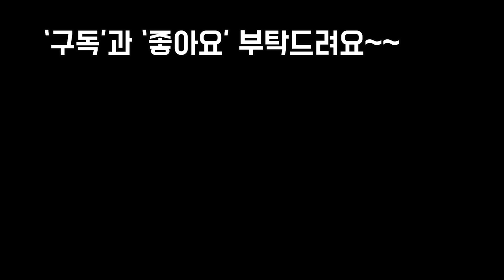다육농장나들이와 다육 이름 알아보기3탄~!!! (feat.다육나라)